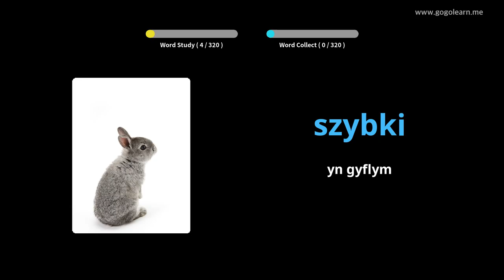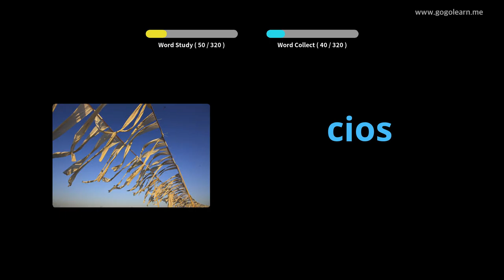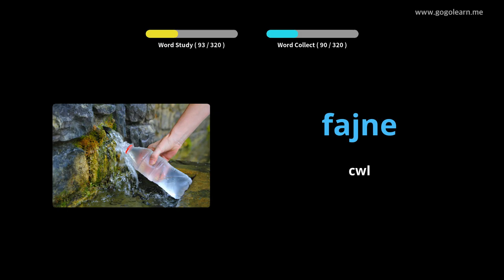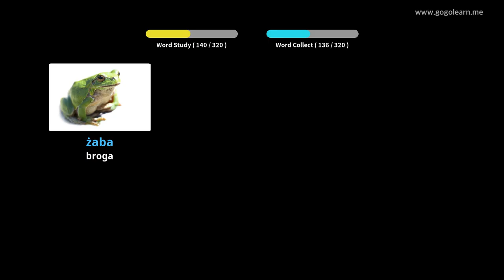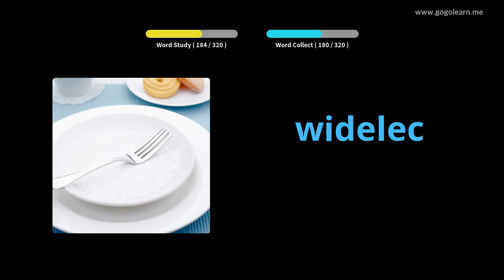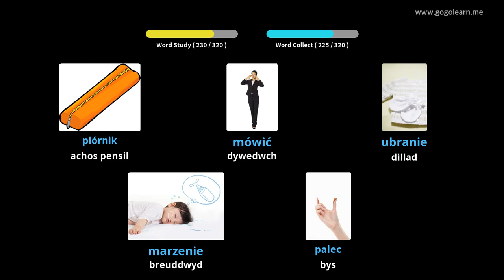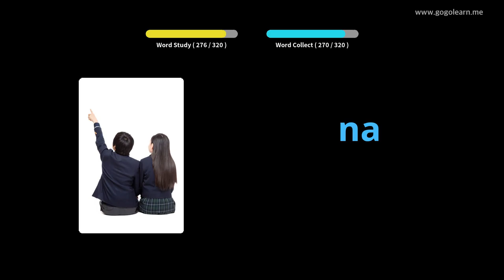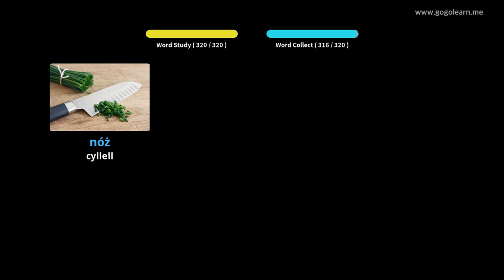Geirfa Pwyleg Gwrando Wrth Yrru | Golearn